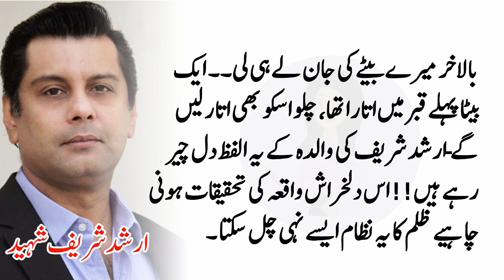Arshad Sharif | Arshad Sharif Death | Arshad Sharif Kenya Attack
Urdu online riddles brings moral stories to their audience in Hindi / Urdu Language. Urdu online riddles is a platform for listening interesting hindi urdu moral stories. if you want to listen an emotional heart touching story then kindly subscriber our channel and get in touch with the latest sensational and moral stories daily. These Stories are narrated from the real life based events which teachers their audience with life time lessons.Moreover, this channel will help create a better world.Our effort is to create a compassionate and loving envoirnment.
Agar Aap Rozana Ek Umda aur Behtareen sachi sabak amoz kahaniyan sunna chahtay hain to hamare channel ko zaror subscriber krain. Sachi Kahaniyan /Hindi Kahaniyan / Urdu Kahaniyan Sunne Kay Lye Hamaray channel k sath juray rahiye.

use" for purposes such as criticism, comment,news reporting, teaching, scholarship, and research. Fair
use is a use permitted by copyright statute that might otherwise be infringing. Non-profit, educational or personal use tips the balance in favor